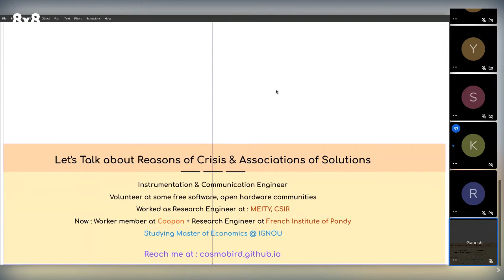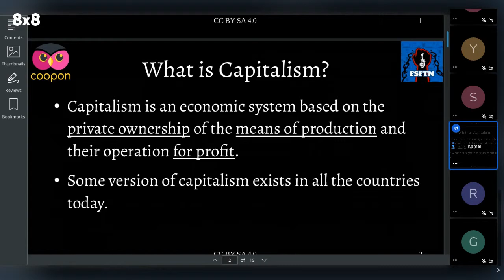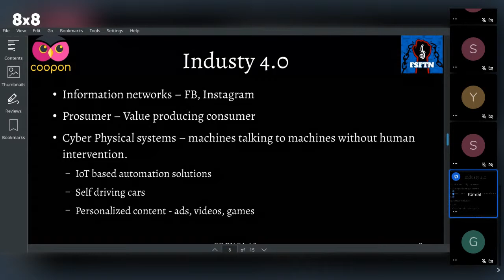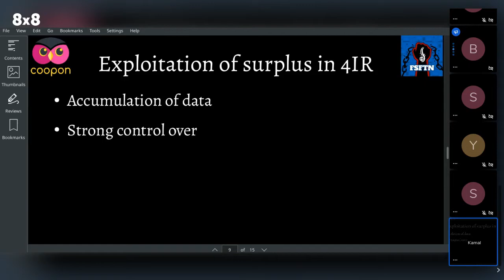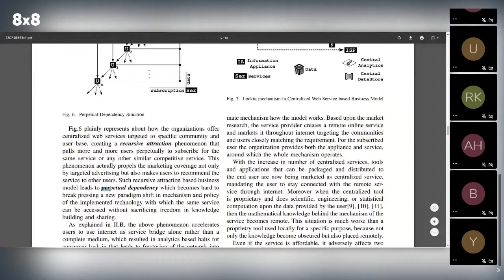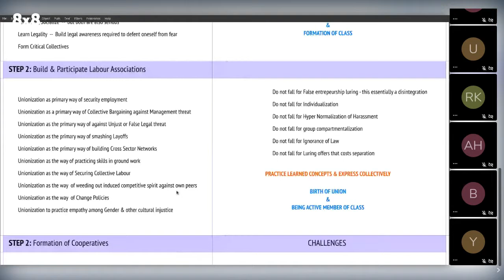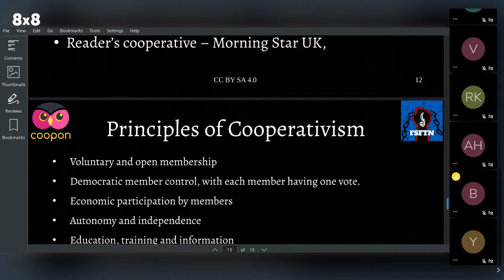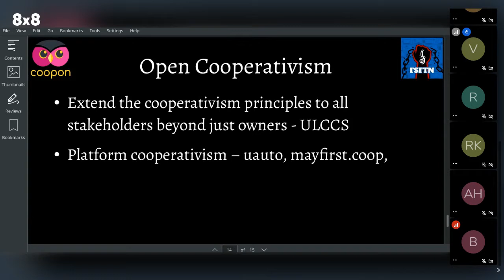Capitalism Crisis And Cooperatives | Series of FSFTN Public Talks | Coopon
A Discussion by FSFTN and Coopon on the Capitalism, The Root Cause of Economic Crisis and Job Loss and How Cooperatives can Play a Larger Role in Constructing the Economy